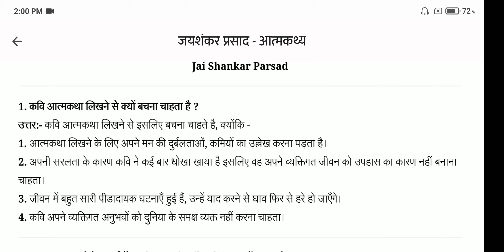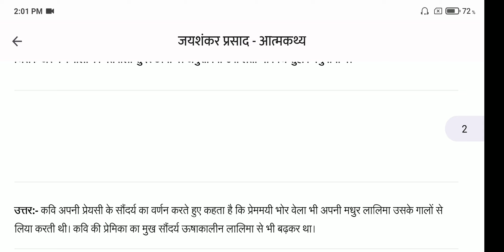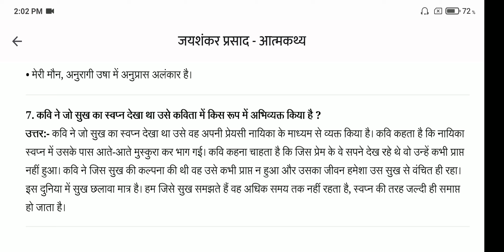class 10th hindi chapter jaishankar prasad question answer | kshitij bhag 2 book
aatmkathya class 10 question answer

kshitij part 2 chapter 3 class 10 hindi

class 10 hindi atmakatha question answer

aatmkathya class 10 hindi

aatmkathya question and answers class 10 hindi

atmakatha class 10 question answer

class 10 hindi kshitij chapter 3

class 10th hindi kshitij chapter 3 question answer

aatmkathya hindi class 10